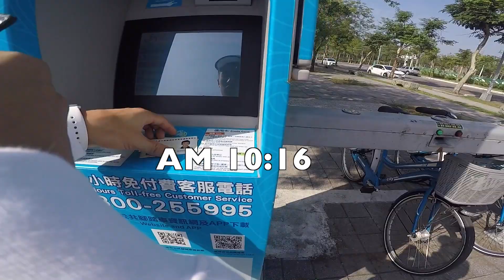Jia Yuan Lin - holiday life # 1 (new)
這是一個全新的假日生活
我將拍攝每個禮拜假日的生活
全新  第 一 集
music : 300 K (Free) "Road"- Rap Hip Hop x Instrumental 2017 (Prod. Danny E.B)